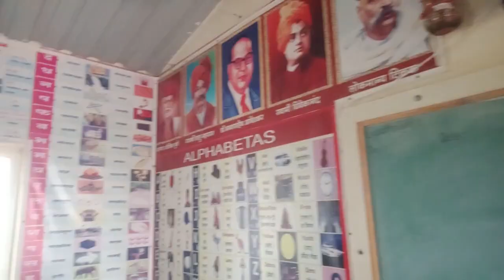Mukta English Medium School, Sangli, Maharashtra | School Tour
Founded in 2015, Mukta English Medium School is one of the most acclaimed and prestigious schools in Dighanchi, Maharashtra. The infrastructure and amenities of the campus are outstanding.The school contains brilliant classrooms, labs, a library, a faculty room, an activity zone and a playground. The students can participate in various events and activities such as workshops, plantation, debate, dance, music and art competition, seminars, sports and annual day functions, educational tours, and other competitive exams. The teaching experts enjoy devising new techniques to simplify learning for the students. The authority takes the best care of the campus and its security. LEAD's school management system allows the teachers to get valuable data online through tablets carrying readymade resources. Admissions of the aspirants can be made based on their overall performance in their last attended school.